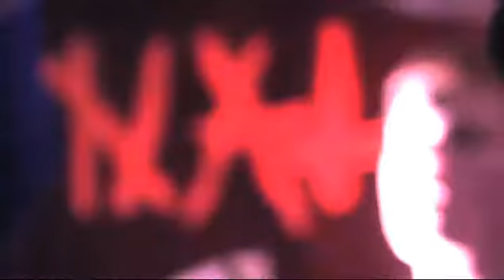Anal Intruders FINLAND - Cloud Connected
Anal Intruders from Finland plays a song from Inflames: "Cloud Connected.